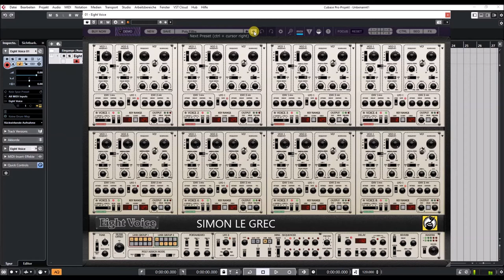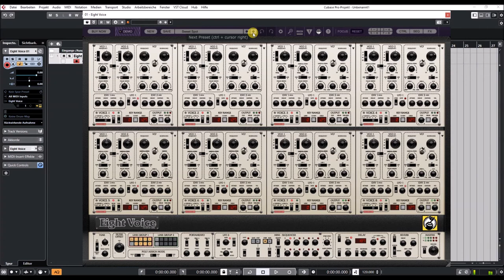Cherry Audio | Eight Voice Synthesizer | Pluck presets